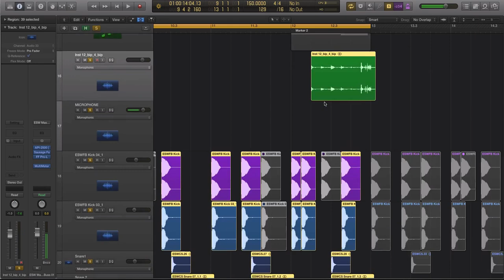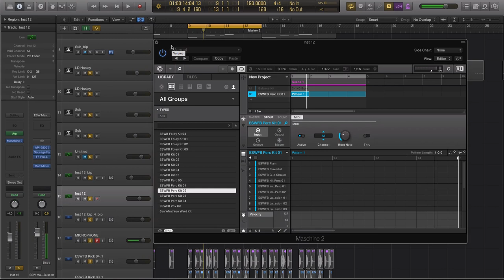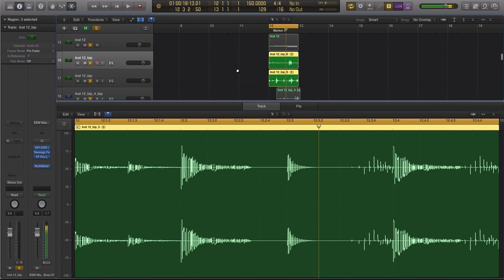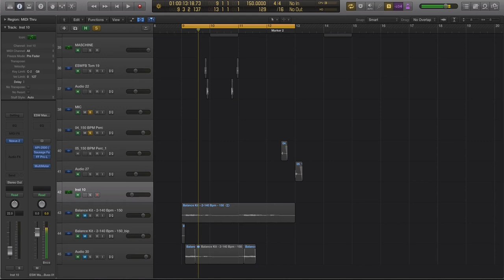How To Easily Make Drum Fills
In this video, Echo Sound Works shows you a great production hack that will allow you to easily come up with ideas for great sounding drum fills.

-- ADSR --